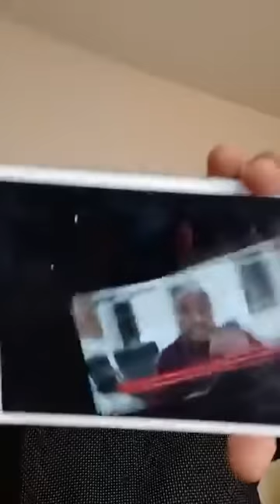غالب طيفور 🎙عن الراهن السياسي 🔥 عودة الحركة الاسلامية.. 🔴 اثر فولكر و السفارات على مسار الثورة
نحن اصحاب القرار

لكل السودانيين الذين يؤمنون بجغرافيا الوطن، وقومية التراب، لكل المتشبسين بالعدالة الاجتماعية والحقوق والمساواة وبناء نظام ديمقراطي محفوظ بالدستور ، ومحكوم بالحقوق والواجبات والمواطنة  ، وسيادة القانون الذي انعدمت تحت مظلة الحكومة الإنتقامية التي حذت حذو سابقاتها من حكومات غاشمة غادرة مستبدة تكرس لديكتاتورية جديدة بمنهج القبلية والعنصرية والطائفية والراسمالية الطفيلية وصناعة الإدارات الأهلية.
     وتمد حبال  الأماني والآمال الزائفة وتستبيح الكرامة والسيادة السودانية مفرطة في الإرتزاق وتتكفف في بلاط الملوك والأمراء والعملاء فرحين بما نالوا، فاندثرت معاني الثورة وشعاراتها ومطالبها وتقزم الوطن الذي أمسى يقوده أقزام وجواسيس متمثل في منظومته العسكرية وقائد جيشه ، ورئيس مجلس سيادته
وكما قال نابليون بونابرت :
(جيش من الوعول يقوده أسد ، خير من جيش من الأسود يقوده وعل) .
      لذلك نحن كمواطنين أحرار ثوار قرارنا التوحد والاصطفاف الوطني وان إرادة شعبنا المعلم لن تُقهر ومطالب ثورتنا الممهورة بدماء ابناءه ستكون معلماً ومنارة تضئ لنا الطريق. أما الترغيب والترهيب والتغييب والتشكيك والتأزيم الذين يصنعه الطغاة لن ينتقص من عزيمة أشاوسنا فتيلا .             سنستمر وسننتصر طالما أن هنالك أرتالاً من الشهداء الأخيار الذين سكبوا دماءهم الطاهرة في سبيل الوطن عشقاً وحباً وإنتماءً ولم تتحقق مطالبهم ولم تقتص يد العدلية من قاتلهم ، وكيف ذلك!
والقاتل هو القاضي والجلاد!.
   إننا كسودانيين أحرار ثوار نعلنها داوية (نحنُ أصحاب القرار) ؛ هو تنظيم لكل السودانيين الأحرار الذين يؤمنون بشعارات ثورتنا السودانية الديسمبرية المدنية المجيدة التي خرجت من رحم الشعب بعد طول مخاض عسير، حصيلته كانت ارتالاً من الشهداء وسرادق للعزاء ، ومآسي  وثقها العالم لتحكي بشاعة المنظر وسوء العملاء ، أن الواقع الذي أنتجته الثورة لهو واقعٌ مرير وصادم بكل المقاييس،  يروي قصة محاولات الاستحمار والاستغباء الذي تمارسه المنظومة العسكرية مُشكلة في مجلسه أمنه ومليشياته البغيضة ، ومنذ ذا ينتظر من قاتل عدالة، او من سارق نزاهة، ومن مغتصب إستغفار، فلينتظر أن يلج الجمل في سم الخياط .
     أن الواقع الذي تمر به بلادنا من تمزق وشتات، وصناعة للأزمات، وطمث للجرائم السابقة والمواصلة في المؤامرات، أصبح ديدن الأنظمة العسكرية المؤدلجة تاريخياً ولن يتغير، فلا زالوا يحرقون البخور لبعضهم البعض وتطلق المنظومة العسكرية القمعية يدها لدحر وقهر الشعب  بذخائرها ، وبنادقها المصوبة تاريخياً  نحو صدور أبناء وبنات الوطن ، تعاونهم الأحزاب الكرتونية! وتساندهم الرأسمالية الطفيلية، وتناصرهم الإدارات الأهلية السبهللية ، ويُهلل ويُصفق لهم مشائخ الطرق الصوفية، فالمنطق والتاريخ والدروس والعبر تنسج خيوط تناغمهم التاريخية ، فكل هذه المكونات التي في أصلها تُشكل مضاداً لمفاهيم العدالة الاجتماعية والكفاءة والتأهيل وتبني نفسها على تقويض ثوابت الدولة الديمقراطية

غالب طيفور الشايب
12/03/2021

ح تكون باقي حياتنا كلها 30يونيو 🔥🔥🔥

الانصرافي "الانصرافي اليوم" صرفة السبت الاحد الاثنين الثلاثاء الاربعاء الخميس الجمعة اليومك الان امس "فيس بوك" يوتيوب فيس بوك قناة

 ملحوظة : اللايف تمت مشاركته بعد المونتاج بجودة عالية صوت و صورة حتى يتوافق مع مختلف المنصات و الاجهزة المختلفة من صفحة الاستاذ غالب من الفيسبوك  رغبة منا في ايصال صوته لاكبر عدد من المهتمين